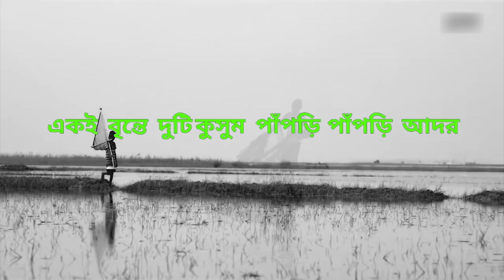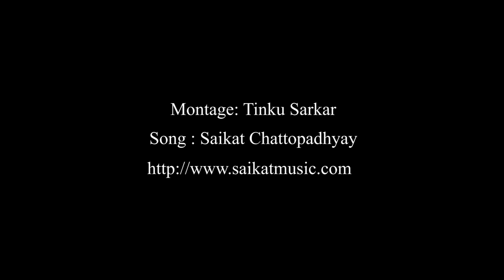Bangla Vasai Amar Valentine | বাংলা ভাষাই আমার ভ‍্যালেন্টাইন | Saikat's Original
একই ভাষায় কৃষ্ণ আর একই দেহে রাধা,
একই আকাশ বৃষ্টি রোদের মাটি প্রেমেই কাদা
এক ই বৃন্তে দুটি কুসুম পাঁপড়ি পাঁপড়ি আদর
এক ই ভ ষায় বনস্পতির ছায়া প্রেমের চাদর
ভালবাসার হয় না কোনো আইন
ভালবাসায় নেই যে কোনো আইন
আজো বাংলা ভাষাই আমার ভ‍্যালেন্টাইন
Montage : Tinku Sarkar